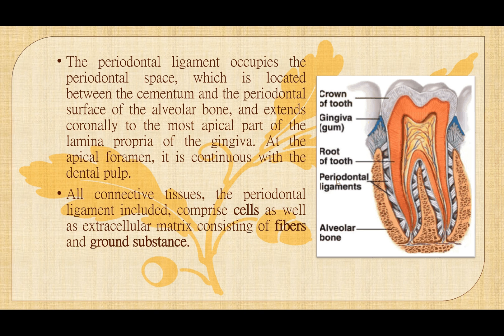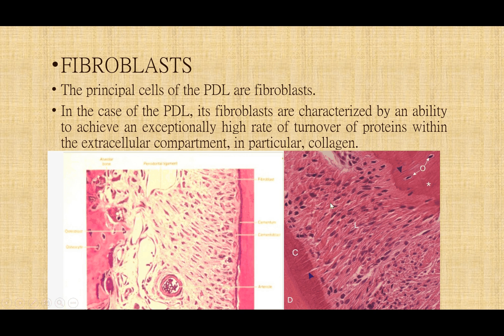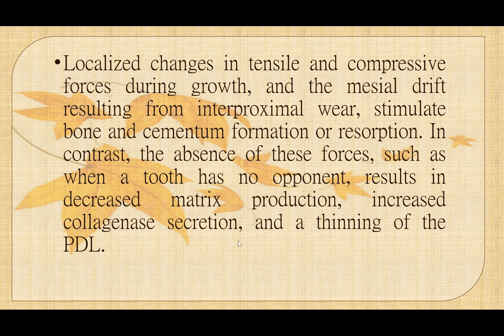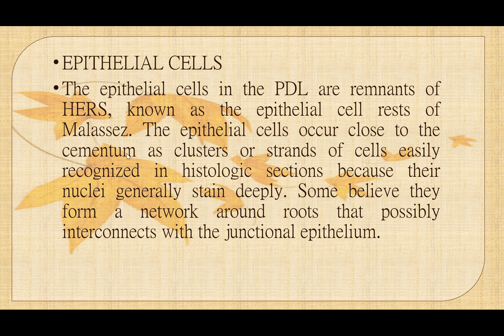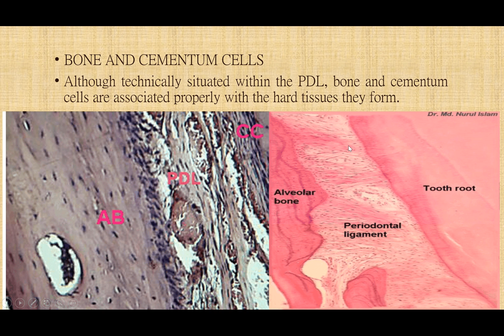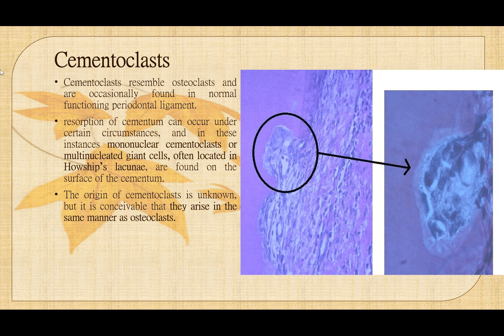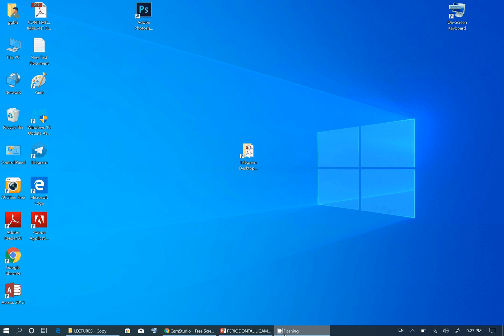PDL part one 01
Lecture of oral histology
College of dentistry
Babylon University
Dr. Ahmed Al AlZanboor